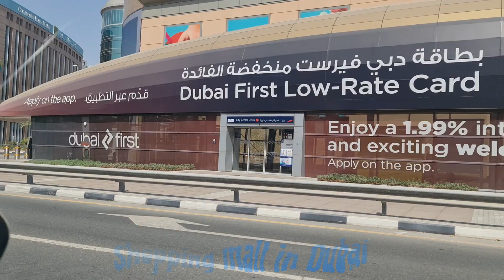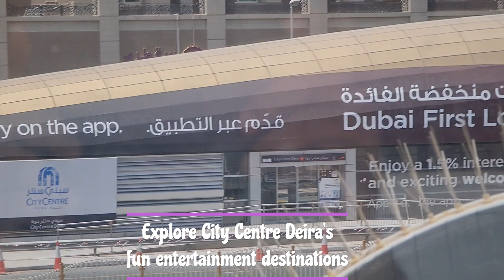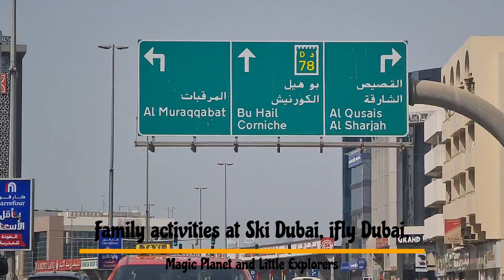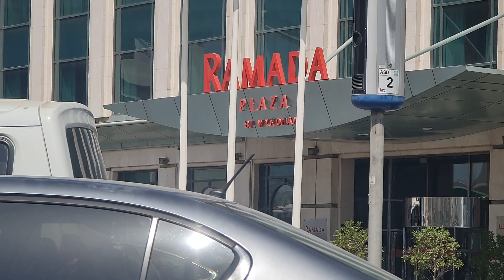City Centre Deira is located in Dubai, United Arab Emirates, and is the original flagship mall Hotel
City Centre Deira is located in Dubai, United Arab Emirates, and is the original flagship mall Hotels in Majid Al Futtaim Properties portfolio

city cityCentre deira shoppingvlog mall in dubai flagship mall Dining Entertainment Rewards Programme Offers Majid Al Futtaim Properties portfolio

City Centre Deira is located in Dubai, United Arab Emirates, and is the original flagship mall Hotels in Majid Al Futtaim Properties portfolio. City Centre Deira opened on 28 November 1995. It is located…

Enjoy Shopping, Magic Planet & Cinemas | City Centre Deira
WebDining in Aloft City Centre Deira, Dubai; Dining in Ibis Dubai City Centre Deira; Dining in Novotel Dubai Deira City Centre; Dining in Pullman Dubai Creek City Centre; Dining - Cafes; …

Shopping
Visit City Centre Deira today and experience the widest range of shops for luxury, …

Dining
Eat the widest selection of food no matter what your mood for the best in fine …

Entertainment
Explore City Centre Deira's fun entertainment destinations including …

Rewards Programme
Family activities at Ski Dubai, iFly Dubai, Magic Planet and Little Explorers; A …

Offers
Sales promotions & offers help you get the most value from your visit and are run …

Hotels
ibis Dubai Deira City Centre is an excellent hotel for both business and leisure …

Title: Discover the Heart of Dubai - City Centre Deira

Description:
Welcome to City Centre Deira, a vibrant and iconic shopping and entertainment destination nestled in the heart of Dubai. Join us on a virtual tour as we explore the unparalleled shopping, dining, and leisure experiences that await you in this bustling urban oasis.

Retail Wonderland: City Centre Deira boasts over 370 retail stores, offering a diverse range of products from high-end fashion and luxury brands to electronics, home furnishings, and so much more. Shopaholics, get ready to indulge in the ultimate retail therapy!

Dining Delights: Treat your taste buds to a world of flavors at City Centre Deira's diverse array of dining options. From local Emirati cuisine to international gourmet delights, there's something to satisfy every palate. Don't miss the chance to savor delicious Arabic dishes or grab a quick bite at one of the trendy cafes.

Entertainment Extravaganza: For family fun and entertainment, City Centre Deira has you covered. Catch the latest blockbusters at the state-of-the-art VOX Cinemas, challenge your friends to a game of bowling at Magic Planet, or let your little ones explore the excitement of Sparky's. There's no shortage of entertainment here!

Cultural Gem: Immerse yourself in the rich culture of Dubai at the spectacular City Centre Deira. The mall is not just a shopping destination but also a cultural hub with its stunning architecture and unique Emirati design elements. Don't forget to snap a selfie with the iconic Dubai Fountain Clock!

Convenient Location: Located in the heart of Dubai, City Centre Deira is easily accessible from all parts of the city. It's a central meeting point for friends and family, making it the perfect place to spend your weekends or unwind after a long day of work.

Special Events: Keep an eye on our calendar of events and promotions throughout the year. From festive celebrations during Eid and Dubai Shopping Festival to exciting seasonal sales, there's always something happening at City Centre Deira.

Join us at City Centre Deira for an unforgettable shopping and entertainment experience in Dubai. Whether you're a resident or a tourist, this dynamic mall has something to offer everyone. Come and explore City Centre Deira today - where shopping meets entertainment in the heart of Dubai!